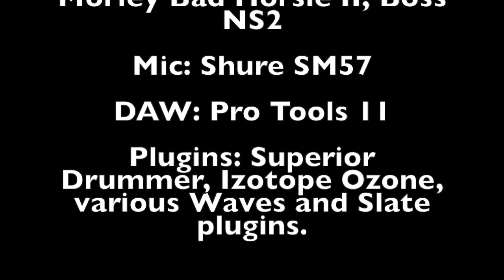Beautiful Mourning by Machine Head (full band mix)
My full cover of this Machine Head track.

Drums were transcribed with some humanising added, using the original drum track as reference. Made an approximation of Dave McClain's kit and reinforced the shells with Slate samples.

Bass recorded with an Ibanez SR305 through a DI and Sansamp blend.

Guitars recorded with an Ibanez Prestige RG2570Z with DiMarzio Crunch Lab and LiquiFire pickups. Rhythm parts quad tracked using both the red and green channels on the 6505, recorded through a Marshall 1960AV and Shure SM57.

Isolated vocal track used, presumably originally from Guitar Hero or Rock Band, hence why the swearing is absent.